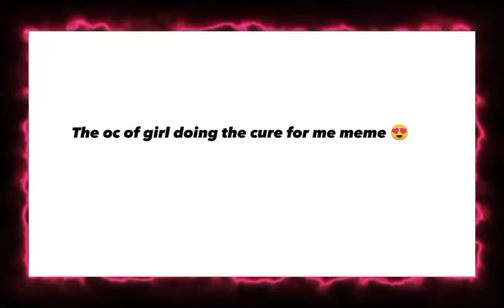We made it.